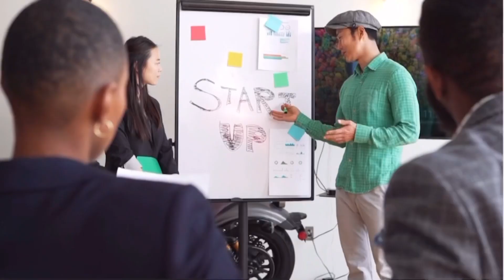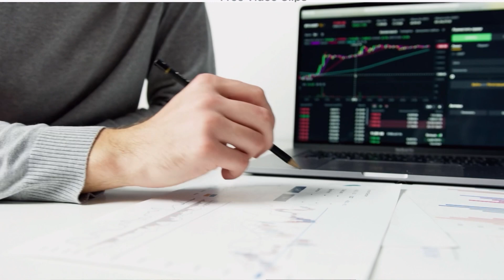The Never-Before-Revealed Success Secrets of Millionaires: From Rags to Riches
5 Successful Secrets To Be A Rich Women | How To Level Up Financially-Mindsets For Success To Copy. Rich People Habits

Hello Ladies!
Learn the proven strategies and secrets that successful millionaire women have used to achieve financial freedom and abundance. This empowering video will reveal the mindset shifts, habits and actions you need to take in order to go from struggling to thriving. Whether you're in your 20s or 40s, you'll discover how to turn your financial dreams into reality and achieve lasting success. Don't miss out on this opportunity to transform your life and start living the luxurious and abundant life you deserve. Watch now and take the first step towards financial independence!

Watching this video you will gain a deeper understanding of the mindset, habits and actions that successful millionaire women have used to achieve financial freedom and abundance. You will learn proven strategies and secrets that they can implement in their own lives to improve their financial situation, regardless of their current circumstances.

The video is for you! A woman in her 20s and 40s, who may be struggling financially and looking for ways to turn their financial dreams into reality. By watching the video, you will be able to identify the areas in your lives that need improvement and take actionable steps towards achieving financial independence.

The video will help you to:

- Learn how to shift their mindset from struggle to thriving
- Understand the habits and actions that successful millionaire women take to achieve financial freedom and abundance
- Identify the areas in their lives that need improvement
- Take actionable steps towards achieving financial independence
- Transform their life and start living the luxurious and abundant life they deserve

Overall, you will gain a clear understanding of how to improve your financial situation, achieve lasting success and live the life you have always wanted.

Don't miss out on future valuable content that can help you achieve your financial goals, subscribe to our channel now and hit the notification bell to stay updated on our latest videos. We have a lot more in store for you, so don't hesitate, hit the subscribe button and join our community of empowered women on their journey to financial freedom and abundance.

To discover my daily ritual, how I practice my affirmation and law of attraction, buy my book "Positive Affirmations For Black Women" on Amazon.

Playlist Dating Tip/Etiquette

Don’t On First Date | Elegant Ladies Never Say Or Ask Or Do On A Date |Mistake That Turn Men Off

How To Dress On A First Date To Look Elegant | What Men Love Seeing Women Wear

★☆★ CONNECT WITH THECLA NANCY ON SOCIAL MEDIA ★☆★

Facebook : Our life in Dubai

Video Short clips from @
Video by Mikhail Nilov from Pexels